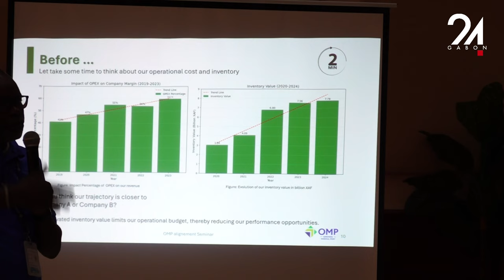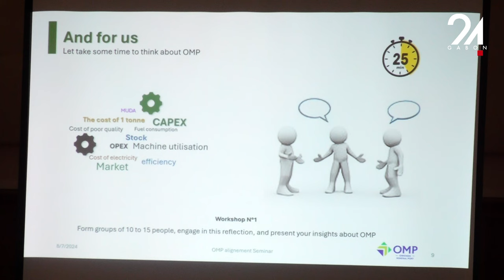CLIN D’OEIL - L’OMP SOUHAITE AMÉLIORER ET PÉRENNISER SES SERVICES SUR LE MARCHÉ